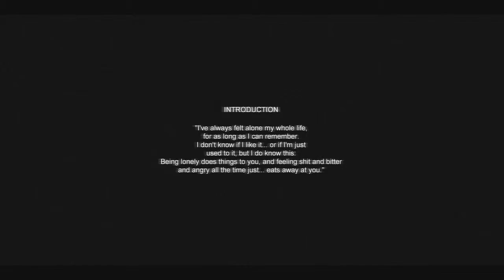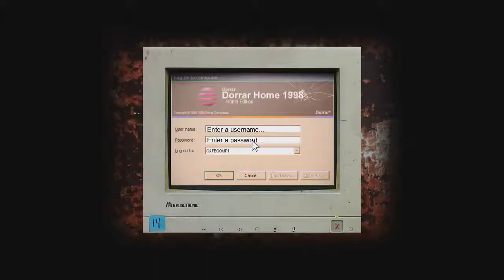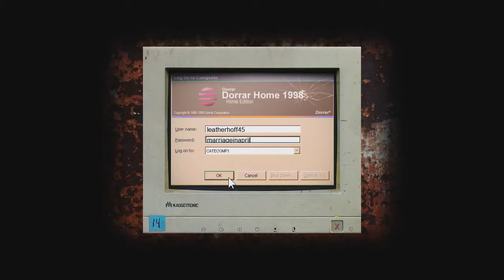I Would Rather Pick Being Lonely Than Being Run Over - Cry of Fear - EP 1